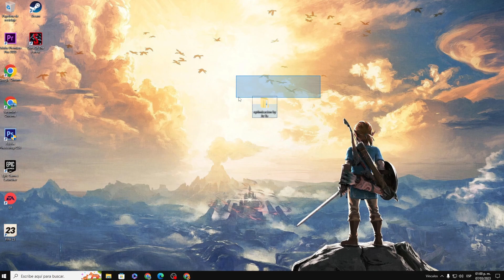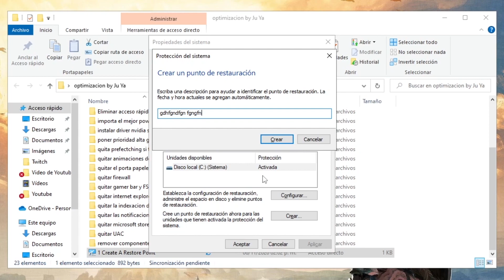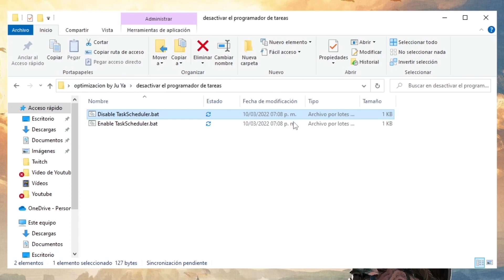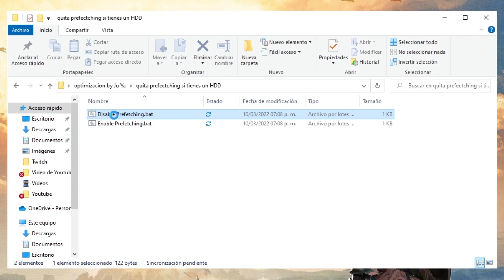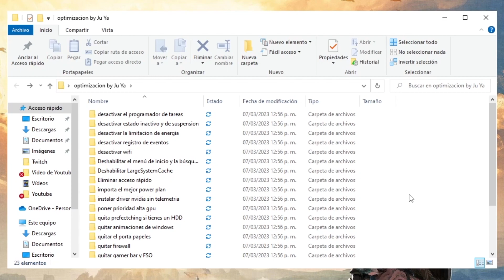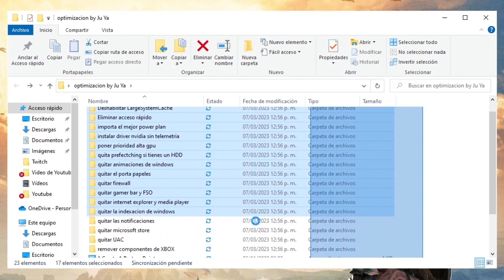🚀 ESTA es la MEJOR OPTIMIZACION del 2023 🚀 (Aumenta tus fps, quita el delay y mejora el ping)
Hola chicos y chicas de Youtube en este video les traigo un video donde les enseñaré como tener el mejor apck de optimizacion donde podrás aumentar tus fps así como eliminar el input delay y mejorar el ping en todos los juegso y en general de su windows .